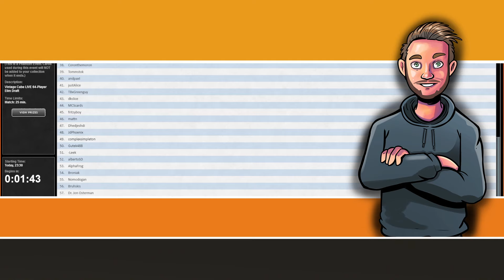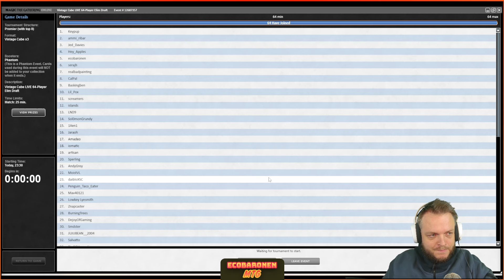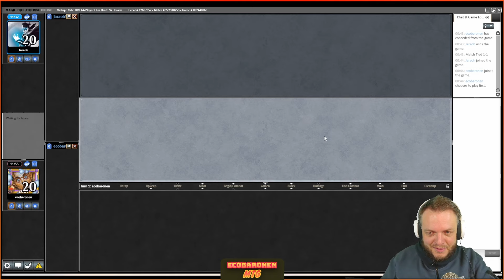One More 64-Player Vegas Qualifier Featuring the Best Turn One EVER! \ Vintage Cube \ MTGO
💵 Save % renting cards from ManaTraders: ECOBARONEN_AU3